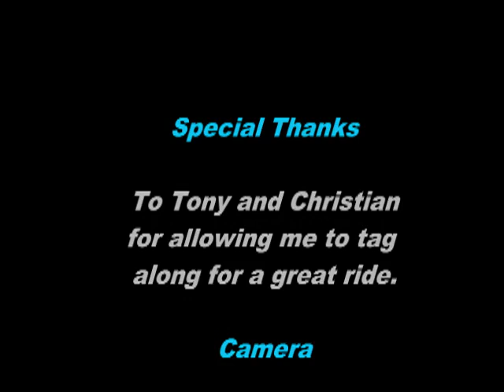Diving Blue Grotto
Not having a dive buddy, Tony and Christian were gracious enough to allow me along for the ride.  And what a ride it was.  Many special encounters.  I'll never forget that curious turtle heading right for the camera lens.